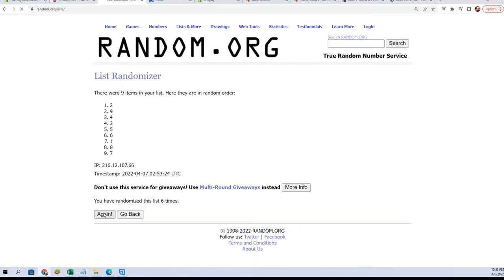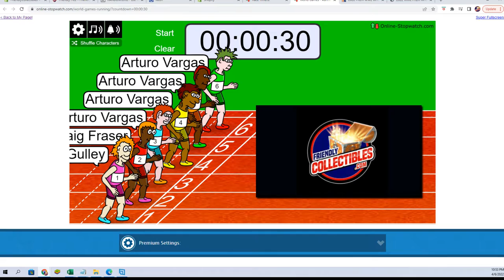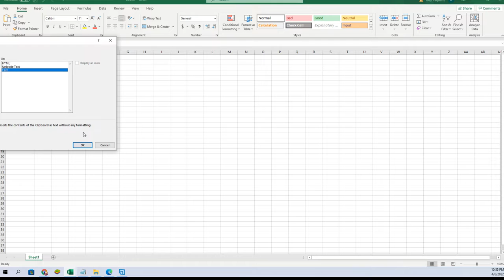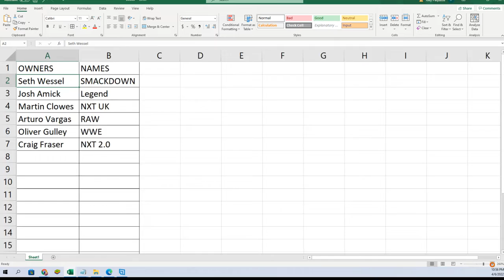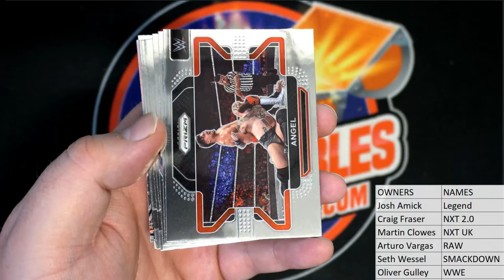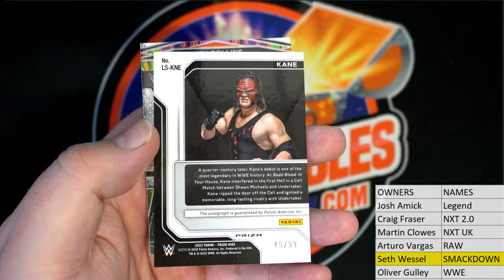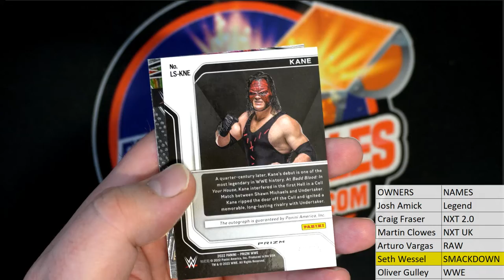2022 Panini Prizm WWE Hobby Pack ID 22WWEPACK204